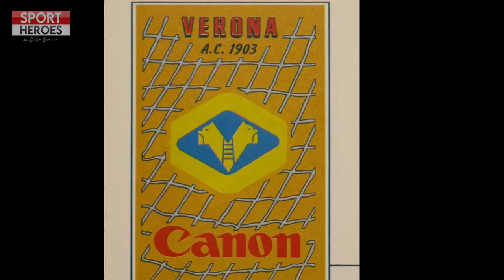L'Hellas Verona 84/85 di Bagnoli - Ep. 01 - LE GRANDI SQUADRE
Esistono grandi squadre che hanno cambiato il gioco e grandi squadre che hanno cambiato gli almanacchi.

Ve le racconto ne "Le Grandi Squadre" in compagnia di Giovanni Mafrici

Nel primo episodio scopriamo l'Hellas Verona di Osvaldo Bagnoli che nella stagione 1984/85 si regalò addirittura uno scudetto.